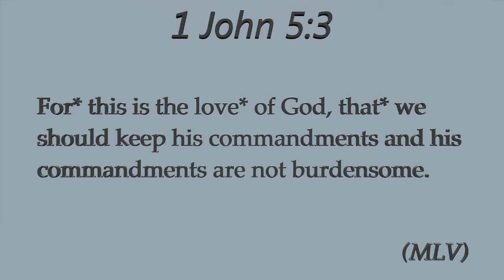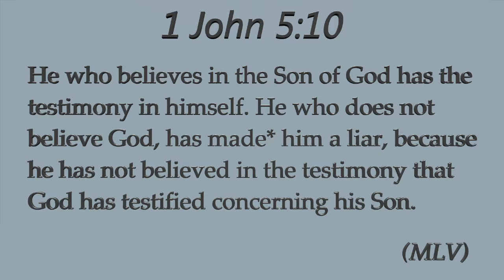Overviews of 1 John: Chapter 5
This video presents an overview of the fifth chapter of 1 John, which is the final chapter in the book. A significant part of the text speaks about various testimonies, which should be encouraging to Christians. Although the world tries to tell us what is true using their own wisdom, and in the process denies God in various ways, we can look to the scriptures and see God's testimonies throughout history. We can trust those, and know things that He desires us to understand. This concept of knowing things is discussed at the end of the letter. After this, the letter ends with the words, "My little-children, guard yourselves from idols. Amen."

Thanks for taking the time to read this, and have a nice day!